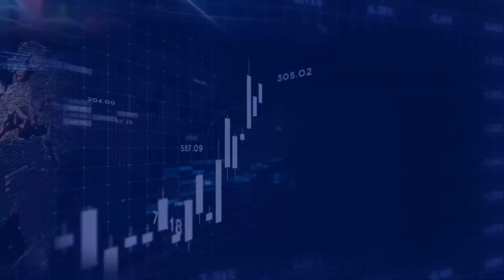Les Signaux de Trading Vont Te rendre PAUVRE(Arrête ça)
Dans cette vidéo je t’explique pourquoi tu ne dois pas suivre les signaux de trading.

💰Adresse BITCOIN pour soutenir la chaîne :

bc1qsggemwq7u783e87qx962s67nqwkw0juhzgeug2